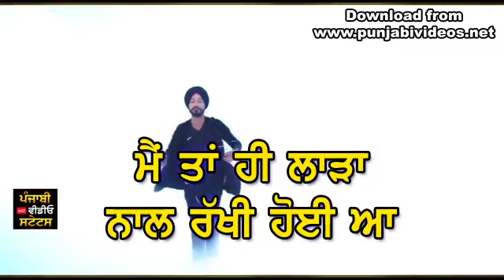Bebe di nooh by manni Sidhu new Punjabi song WhatsApp status video by SS aman